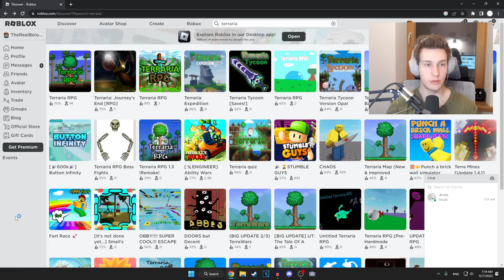I Found The BEST Roblox Terraria Game Ever...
I played the best terraria game on ROBLOX which is the terraria RPG, this lets us gain armor and weapons of various stages from terraria and allows us to progress through different stages giving unique loot !

If you want to see another terraria video, be sure to check out my previous video in which I ate terraria foods for 24 hours straight, eating and drinking foods from terraria y the exact recipes was a disaster so you need to watch this !!

Kisses From Boio